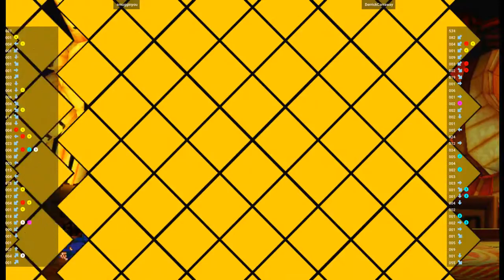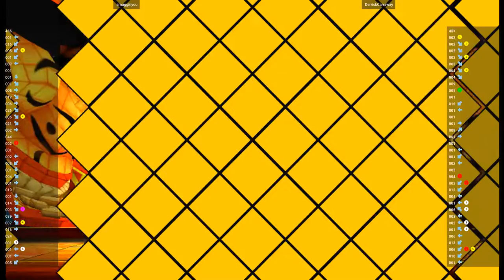CVS2 🕹 smugginyou VS DerrickCarraway